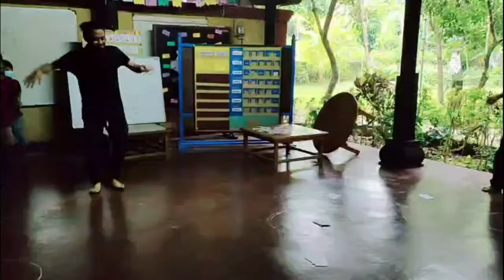MATH GAMES NILAI TEMPAT